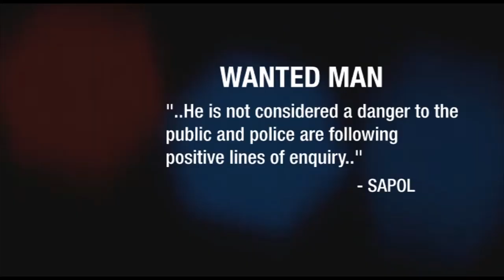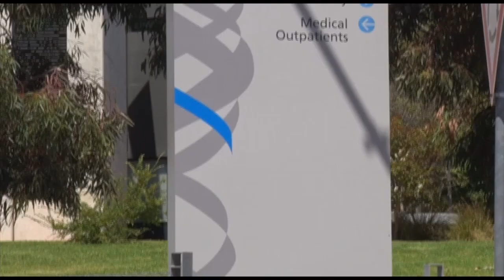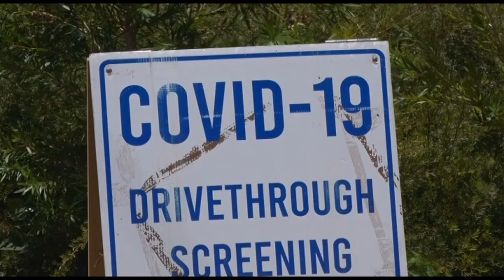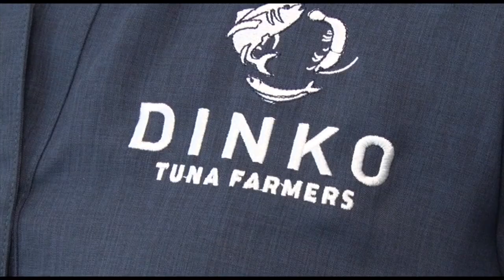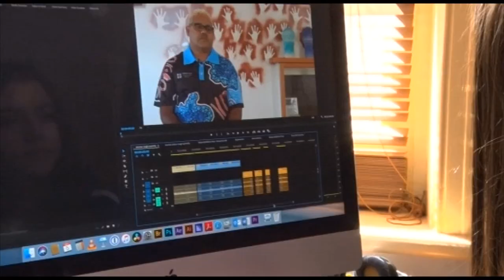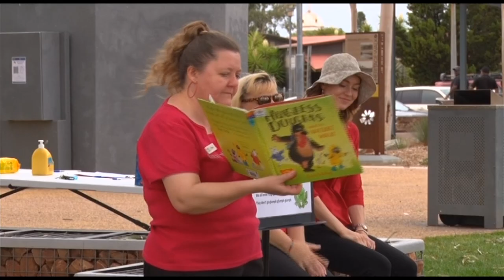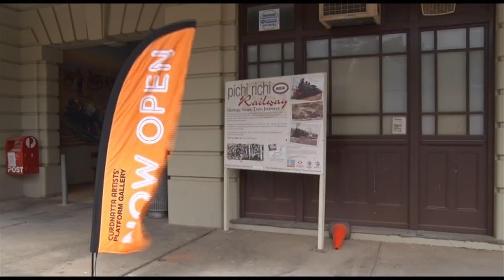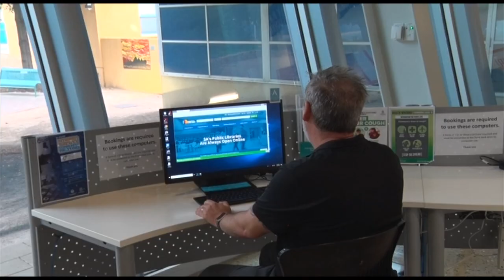Nightly News 7 Spencer Gulf - Thursday February 4th 2021